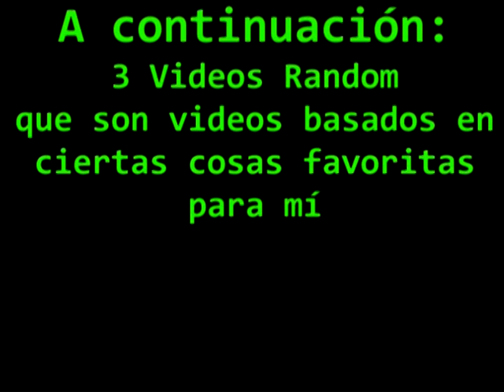YTP Hispano: SUPERB JALOGUIN Parte 2 (Original / Resubido)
Segunda parte del poop de Halloween, y la unica vez en que un YTPMV no sea tan bueno.